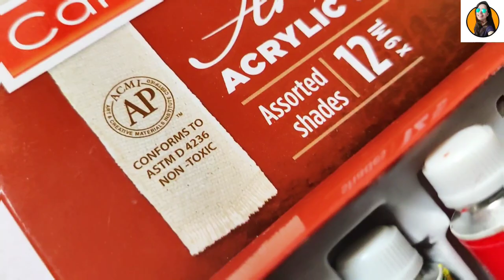Very Easy & Simple Butterfly Acrylic Painting For Beginners | Satisfying Art Compilation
In this video I have shared a Beautiful Butterfly Painting on Canvas Board step by step for beginners..which is very easy to follow.

Things Used :~
~ 20 cm X 25 cm White Canvas Board

~ Camel Acrylic Colours :-
• Cobalt Blue Hue 7066
• Lemon Yellow 7021
• Permanant Yellow Deep 7027
• Scarlet Lake 7042
• Viridian Hue 7085
• Yellow Ochre 7025
• Black 7002
• Titanium White 7009
• Prussian Blue Hue 7062

~ Flat Paint Brush
~ Round Paint Brush